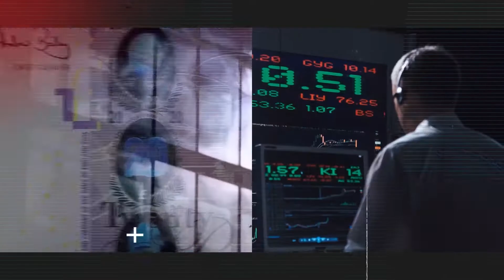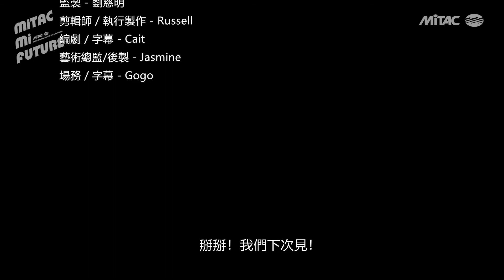MiUAV 神通無人飛行載具整體解決方案 【MiTAC MiFuture 神通智慧城市】 (ENG SUB/ CC ON)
MiUAV是整合5G微波、軟體、硬體的無人飛行系統（Unmanned Aerial System，UAS） 解決方案，主要透過4G/5G通訊技術及WIFI結合前端導控箱及無人機，達成飛行控制、GIS圖台顯示、即時影像傳遞等目的，並透過後端智慧城市治理的管理平台MiAIOT進行戰情分析及資訊管理，協助解決智慧城市規劃上所面臨的問題

MiUAV is an Unmanned Aerial System (UAS) solution that integrates 5G microwave, software, and hardware.
It achieves flight control, GIS chart display, Real-time image transmission through 4G/5G communication technology and WIFI combined with front-end control box and UAV. With the back-end smart city governance management platform MiAIOT enable AI analysis and information management and to help solve the problems of smart city planning